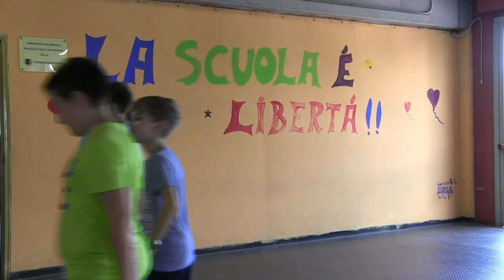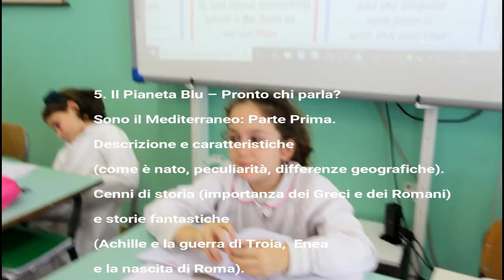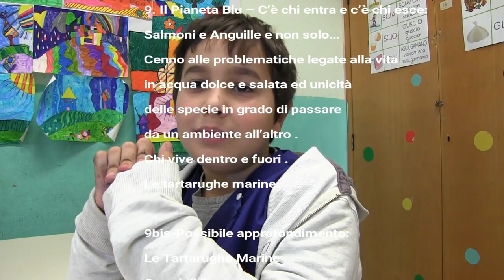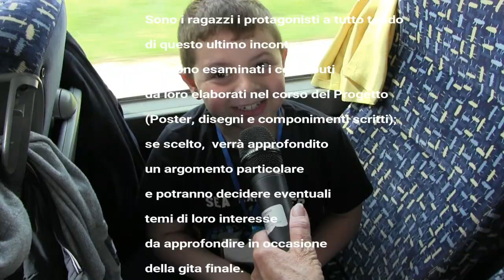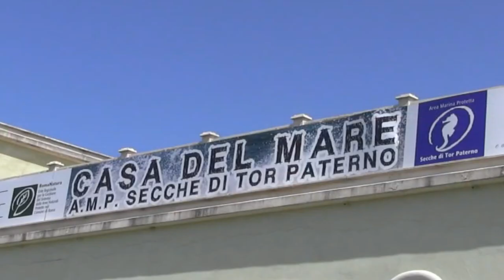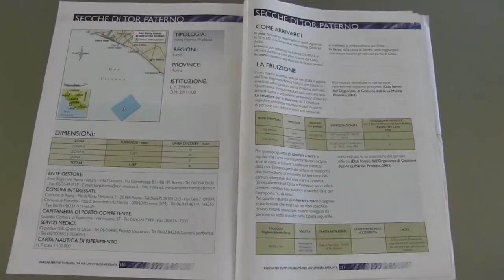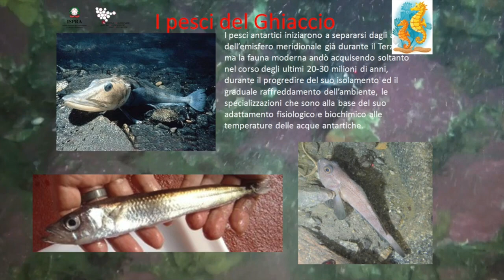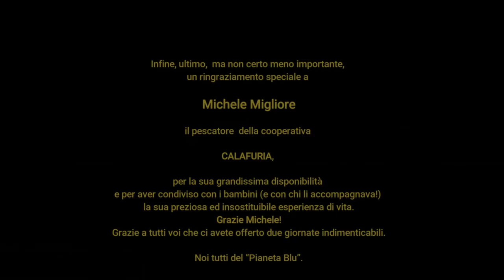La straordinaria vita del Pianeta Blu - Edizione 2019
Il documentario realizzato da Attilio Castellucci testimonia il lavoro che la dott.ssa Patrizia Jereb ha realizzato, per conto dell'ISPRA e coadiuvata dai colleghi, nelle scuole che hanno aderito al Progetto.